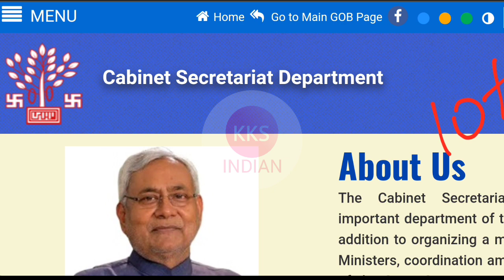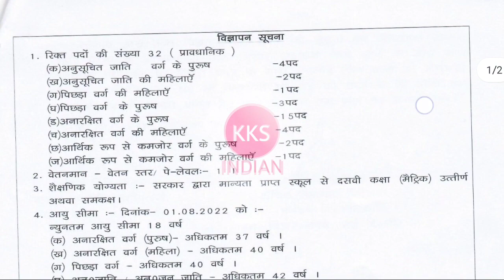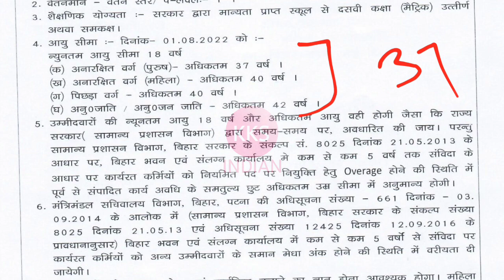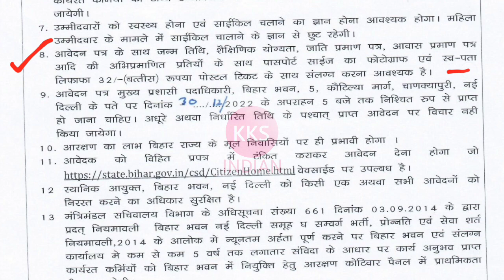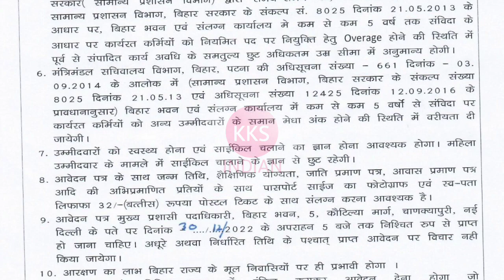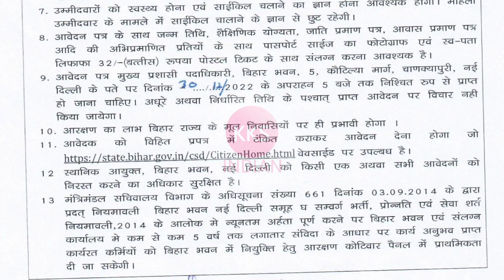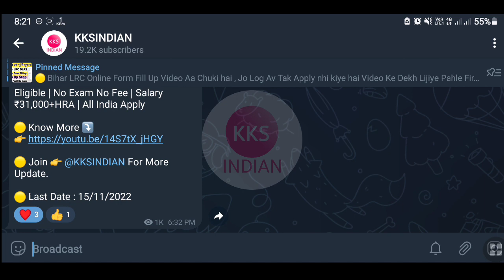New Vacancy Out in Bihar For Everyone | Bihar New Vacancy 2022 | Bihar Sachiwalay Vacancy 2022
Join KKSINDIAN Premium To Get My WhatsApp No